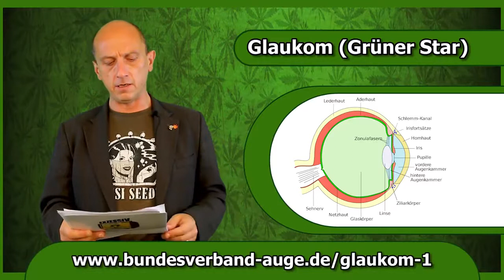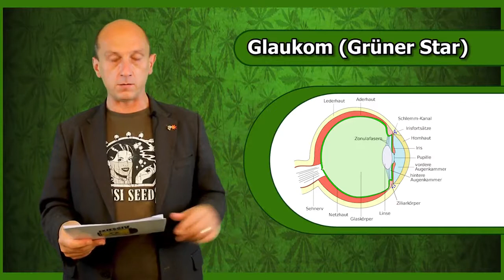Glaukom Grünerstar nartürlich Behandeln